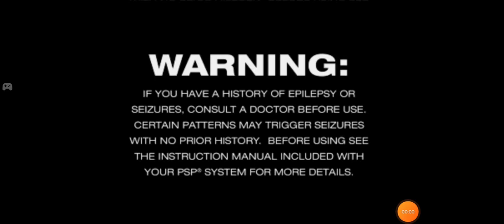MLB 10 The Show Exhibition Dodgers vs Yankees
MLB 10 The Show Exhibition Dodgers vs Yankees PPSSPP PSP Emulator Android Moto G Power 5G Nimbus Cloud Bluetooth Controller

MLB The Show 10 for PSP Review

Released in 2010, MLB The Show 10 for the PSP was part of Sony's long-standing baseball franchise and aimed to bring the series' signature realism and depth to the handheld console. While the PSP version lacked some of the visual fidelity and features of its console counterparts, it still delivered a satisfying baseball experience for fans on the go.

Gameplay

The gameplay is where MLB The Show 10 shines. The controls are responsive and intuitive, making batting, pitching, and fielding feel smooth. The game offers a variety of modes, including:

Road to the Show: A fan-favorite mode where you create a player and guide them through their career, from the minors to the majors. The progression system is engaging, though somewhat simplified compared to the PS3 version.

Franchise Mode: Manage a team over multiple seasons, handling trades, scouting, and more. It’s a robust offering for a handheld title.

Exhibition and Season Modes: Quick and straightforward options for casual play.

The AI is challenging and adapts well to your play style, ensuring games remain competitive. However, the game does have occasional issues with fielding mechanics, where players might feel a slight delay or lack of precision in player movements.

For a PSP game, the graphics are decent but not spectacular. Player models and stadiums are recognizable, though textures can appear blurry, and animations lack the polish seen on the PS3 version. The framerate is stable, which is crucial for a sports title.

The sound design is solid, with authentic crowd noise, commentary, and sound effects adding to the atmosphere. However, the commentary can become repetitive over time.

Pros

Deep gameplay modes like Road to the Show and Franchise.

Smooth and responsive controls.

Authentic MLB experience with real teams and players.

Great sound design for a handheld game.

Cons

Simplified visuals and occasional animation glitches.

Commentary and soundtracks can become repetitive.

Limited online functionality compared to the PS3 version.

Final Verdict

MLB The Show 10 for PSP is a commendable effort to bring the franchise’s core experience to a handheld console. While it lacks the depth and polish of its console counterpart, it delivers enough gameplay variety and realism to satisfy baseball fans. If you’re looking for a portable MLB game, this is a solid choice.

Score: 8/10
It’s not perfect, but it’s a home run for PSP owners who love baseball.